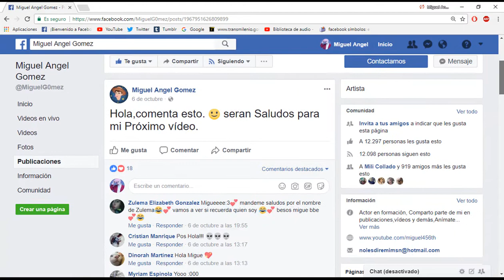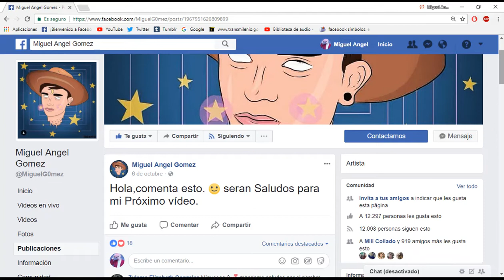ADIÓS PUNTOS NEGROS!💥 SUFRÍ 😩PIEL SUAVE🙅‍♂ MIGUEL ANGEL GOMEZ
En realidad si sufrí,mi cabello sufrió pero mi cara quedo un poco mejor 30%,no me quede con la duda hacer este vídeo de mascarilla!
🖖 Twitter.com/miguelag0mez
👽 Instagram.com/miguelg0mez
¡VOLVÍ A MI CANAL. Y PERDÓN POR EL ABANDONO!
Chicos estaré subiendo todo lo que alguna vez pensé,perdón por la demora,pero pase por cosas personales y mentales ehh :v.